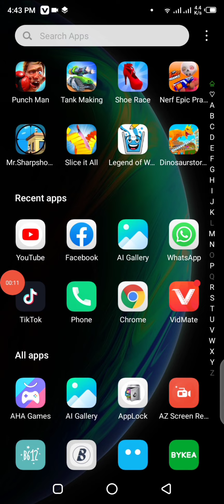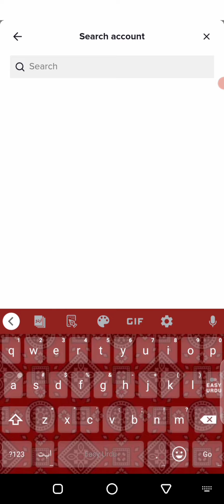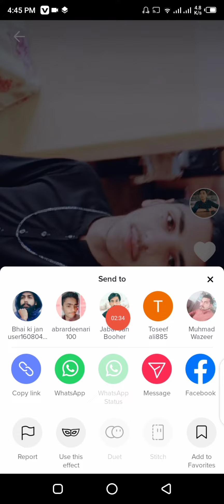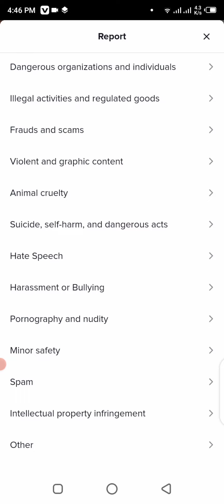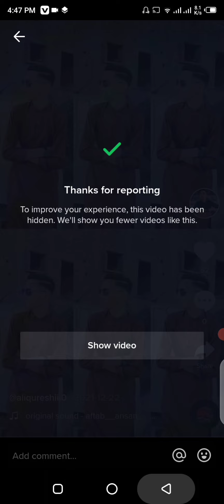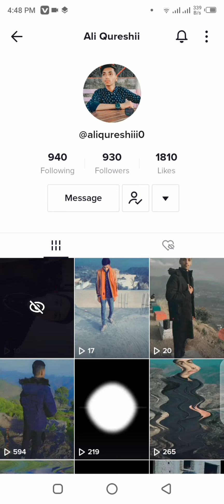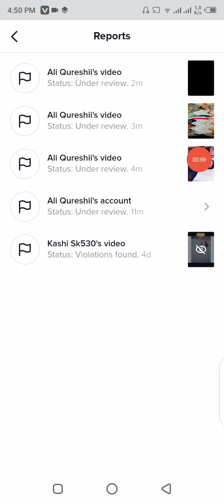How to report tiktok account 2022 | how we banned tiktok account permanently